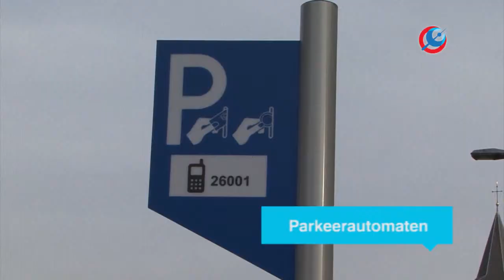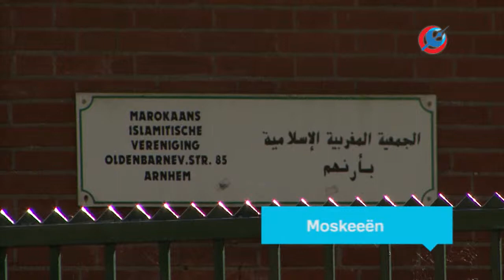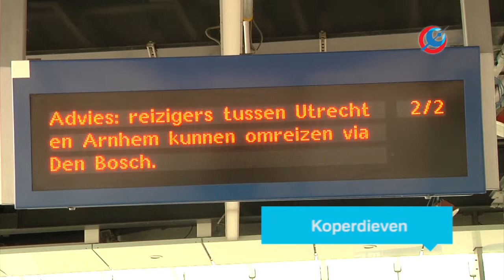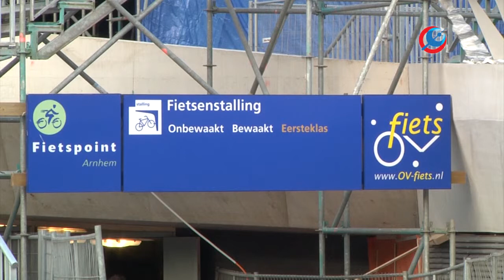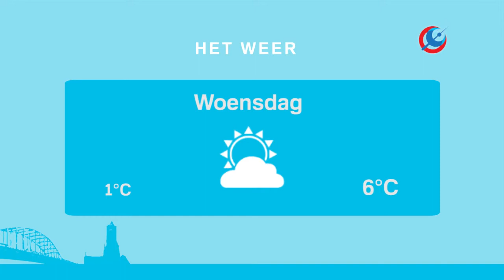RTV Arnhem Nieuws 6 januari 2015